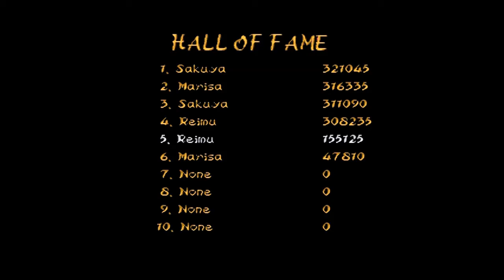【新作！！！・ファイナルファイト×東方】十六夜さんが「Touhou Madness Wrath(ボスラッシュ)」をプレイ その4(博麗霊夢編)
製作者
Vendigo様